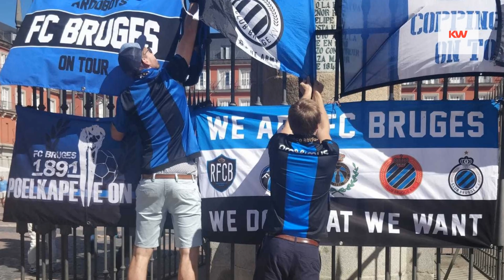Madrid kleurt blauw-zwart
De supporters van Club Brugge zorgden dinsdagnamiddag voor de sfeer in Madrid.